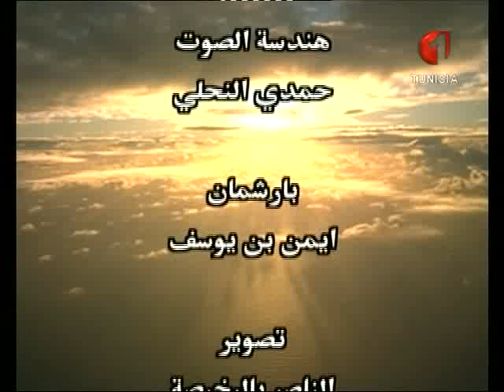سيتكوم ملا أنا - الحلقة الخامسة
سيتكوم ملا أنا